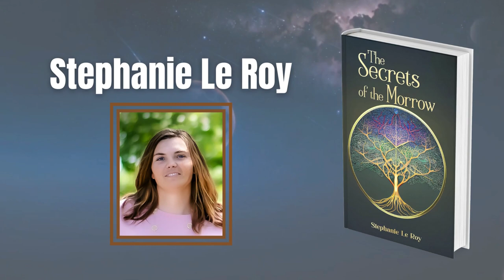The Secrets of the Morrow | Stephanie Le Roy | Book Video Trailer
Leah: A being of unreasonable power trapped in a harrowing journey between life and death as she desperately attempts to right the wrongs of her past. Can she overcome her insecurities and get back to the man she loves?

Layla: Set on a dark path by her Uncle to find the only thing that ever mattered to her she will stop at nothing to take Leah’s life in a centuries long quest to find happiness. Will she reach her goal and find happiness? Or will the price for her happiness end the world?

Alec: A family man with a violent heritage trying to survive the quarrel of power with what’s left of his family intact. After the death of his wife, he finds comfort in her best friend. Will he make it to the end of this sordid affair or will his heart lead him to lose everything all over again?